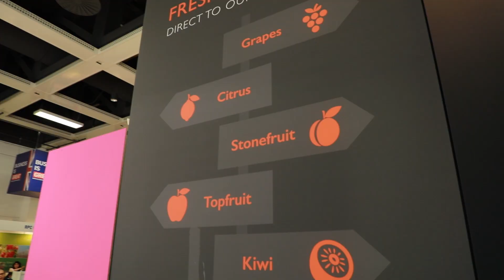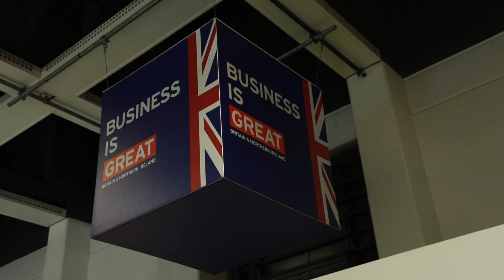Yvonne Tweddle reflects on a successful year for Jupiter Group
Jupiter Group is growing fast and the past year has seen the supplier move into grape production, make it into the Sunday Times International Track 200 and acquire a South African citrus producer. Director Yvonne Tweddle takes stock of the company's progress.

Video courtesy of AHDB.